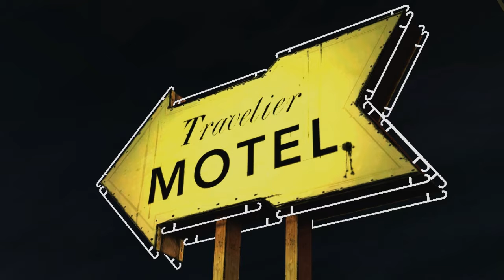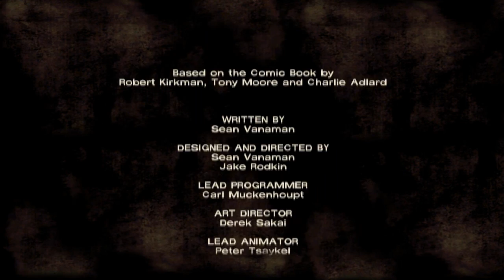The Walking Dead [Ep.1] [FINALE] EVERYTHING'S GOING TO BE OKAY |Walkthrough| PC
Finale of the first episode of "The Walking Dead"!! Did you enjoy this first episode? Let me now in the comments.